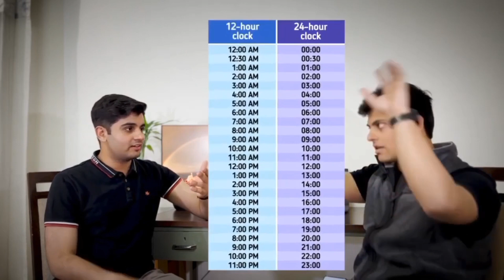WORKING HOURS ON THE SHIP | Interview With Scorpio Cadet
Hello everyone,

▪️Comment your views and topics you want in our next video
▪️Like the video to show your love

Thank you, we will be back very soon.